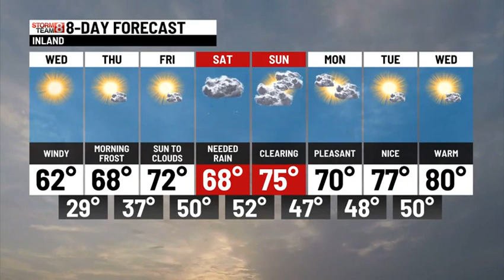Wednesday Afternoon Update